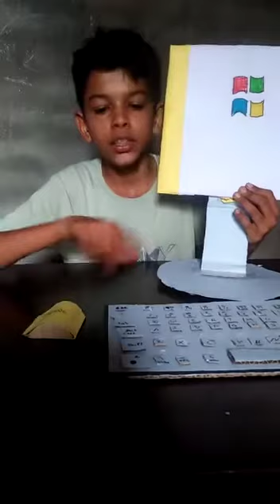Bhavjeet Singh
Bhavjeet Singh Computer Model